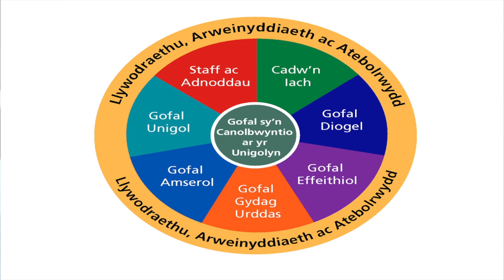Athro Jean White - Prif Swyddog Nyrsio Cymru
Jean White gives a quick summary of the All Wales Patient Experience Audit Summary Report 2015